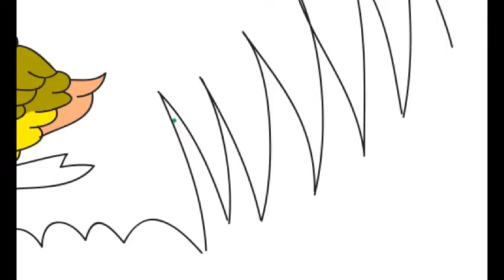How to draw scenery | scenery for beginners | color for children step by step Drawings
In this video how to learn drawing, coloring & painting. Learn how to use color, learn painting & color combination.